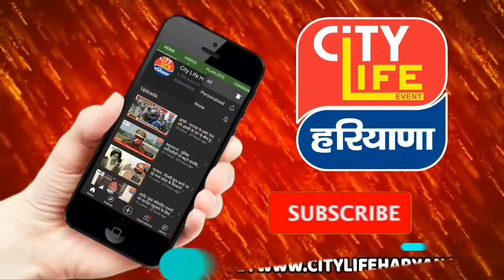नहर में डूबे 5 युवकों में से दो युवकों का शव बरामद - NDRF की टीम द्वारा चलाया जा रहा है सर्च ऑपरेशन